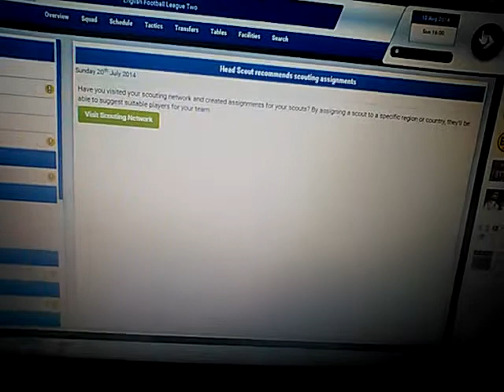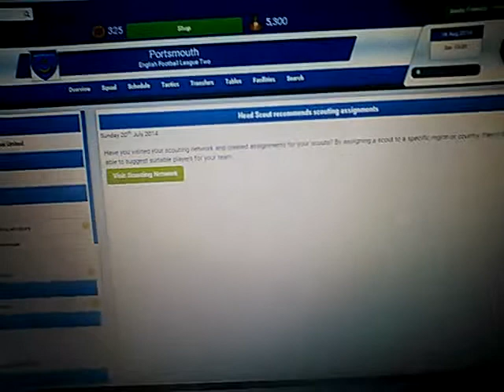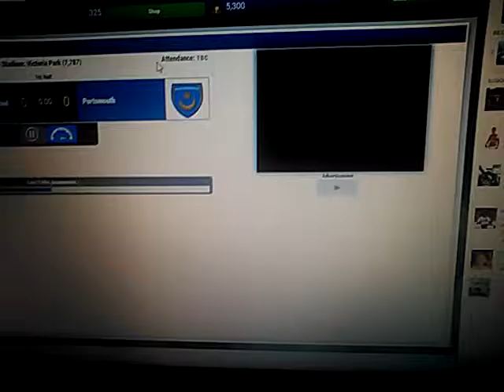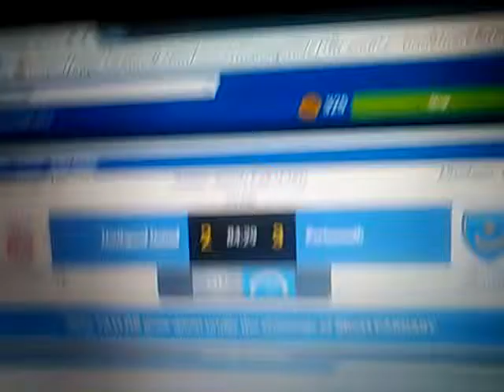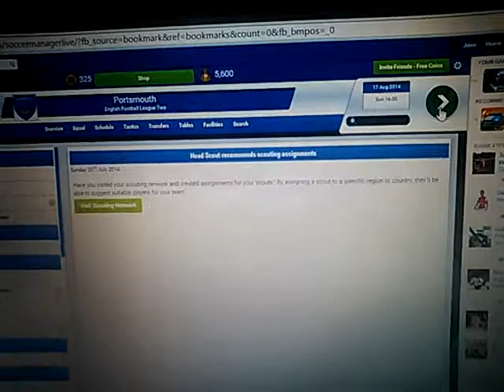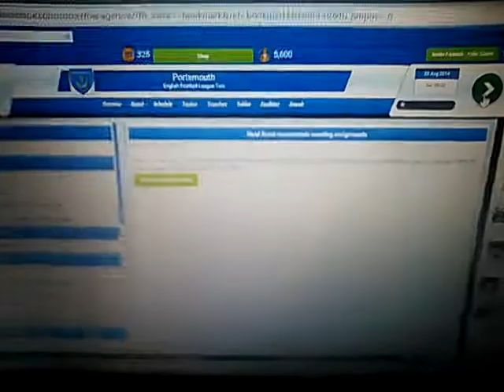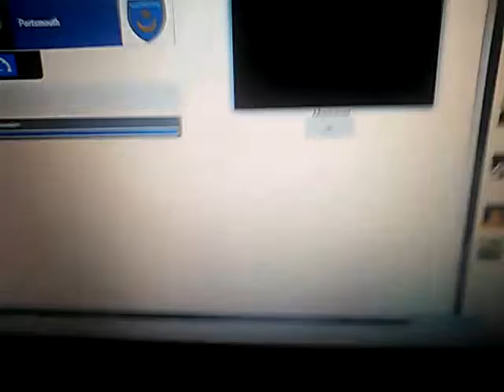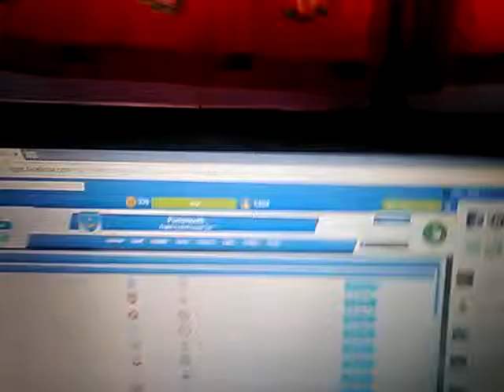Soccer manager 15 Portsmouth career